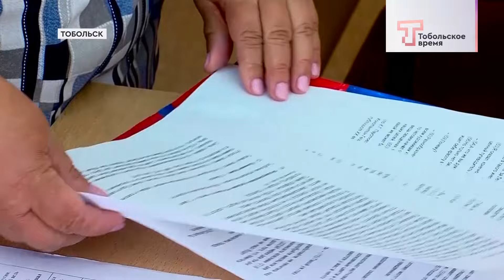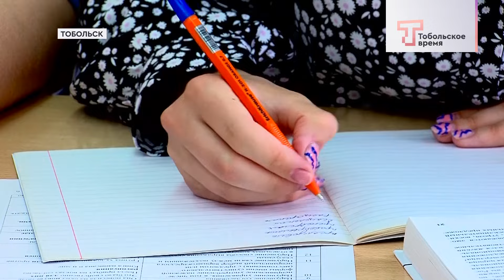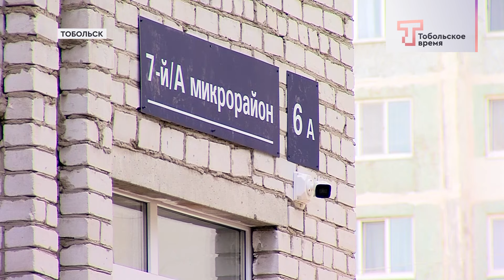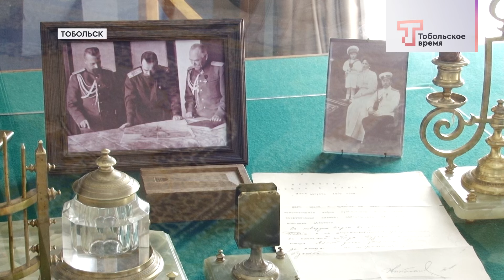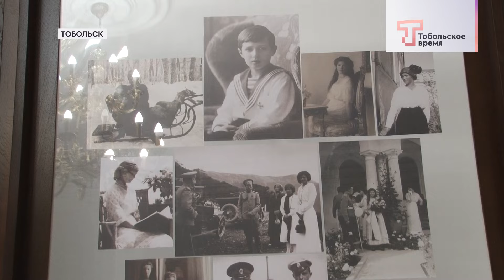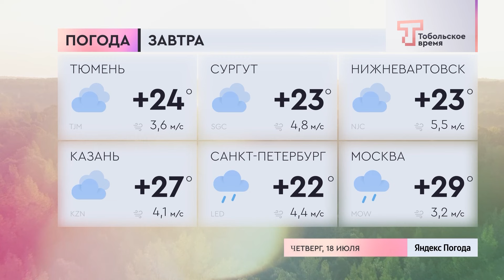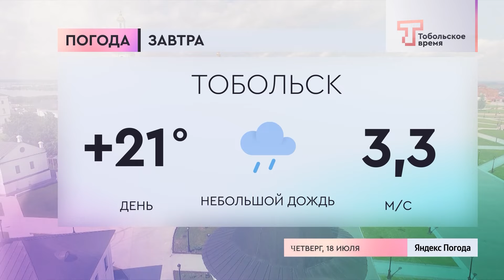ДЕНЬ ЗА ДНЁМ 17.07.2024